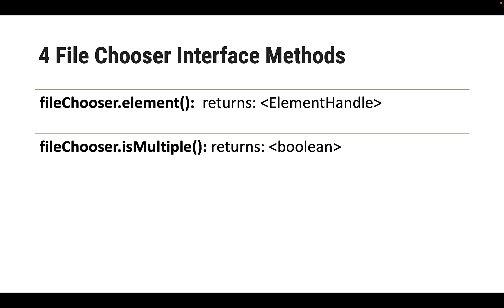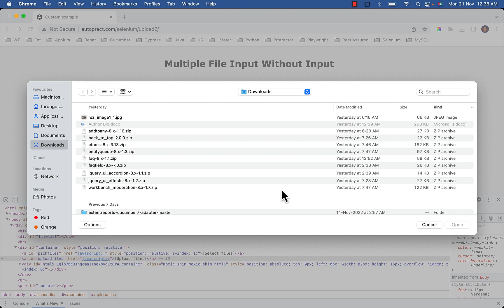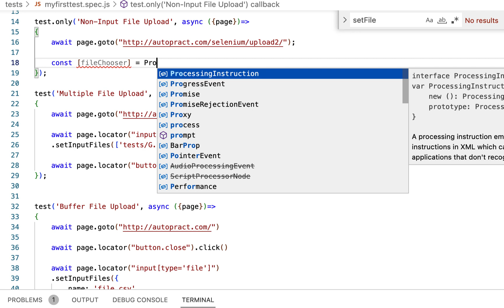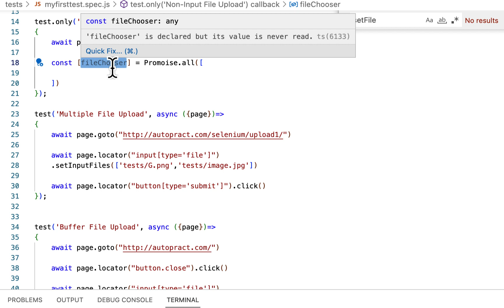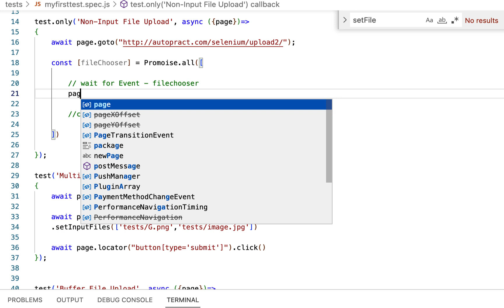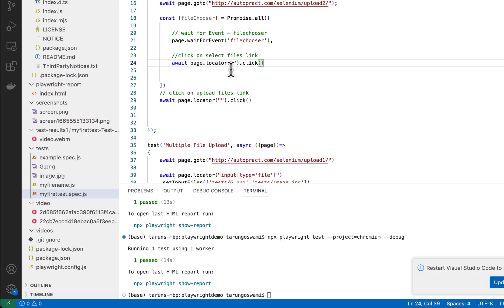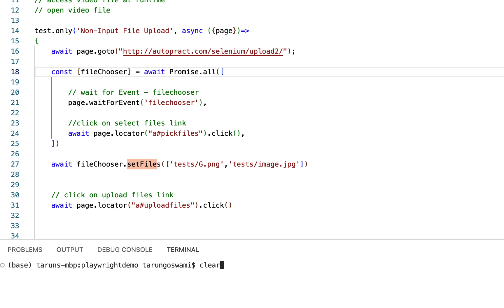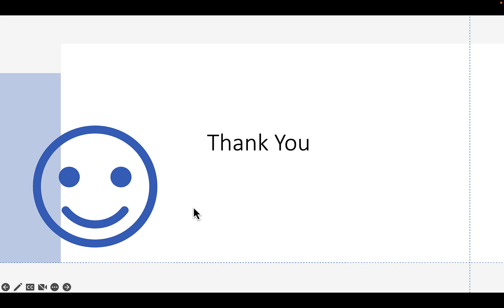Playwright Upload File Without Input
In several cases, you will find that the input element is hidden or not directly linked with an element that triggers the file chooser. In that case, the file chooser will display when you perform any action on non-input elements. To handle this, you can call methods of FileChooser Interface.

0:00 Introduction
0:35 File Chooser Interface Methods
1:15 Syntax of the setFiles() method
1:45 Demo Website
3:20 Upload Single File
7:25 Upload Multiple Files